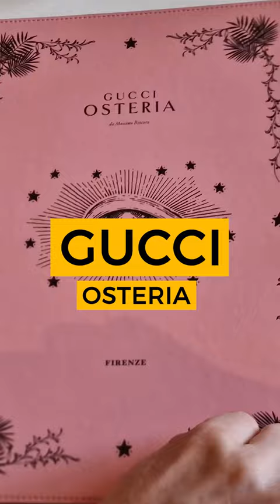Gucci Osteria - Restaurant by Gucci and Massimo Bottura in Florence, Italy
A restaurant in Florence by Gucci creative director Alessandro Michele and chef Massimo Bottura.